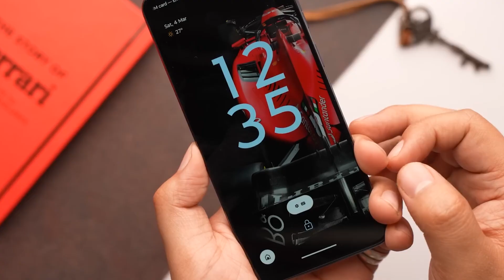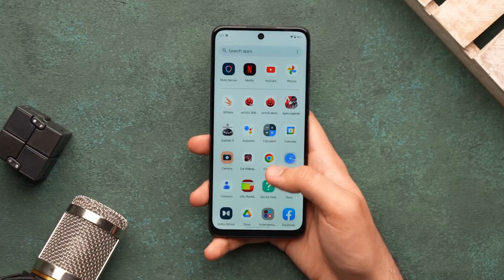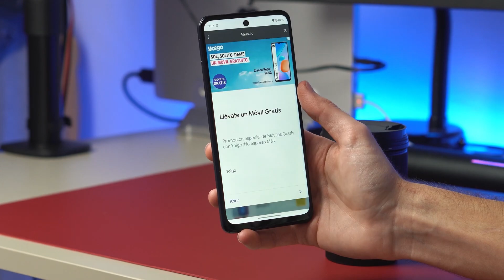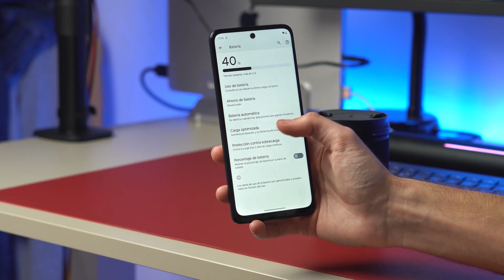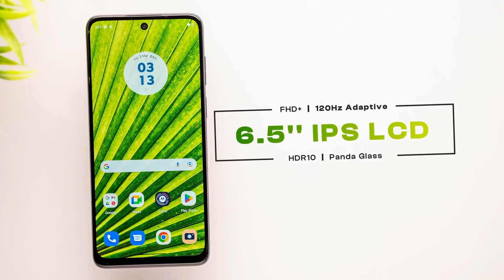Análisis MOTOROLA G73 5G | ¿Es recomendable?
➡️ PRECIO Y MÁS OPINIONES

➡️ PRECIO para Latinoamérica

Analizamos el MotorolaG73, un smartphone que se lanzó al mercado hace pocos meses y que está siendo uno de los dispositivos de gama media más populares. Analizamos qué tal es en su relación calidad-precio.